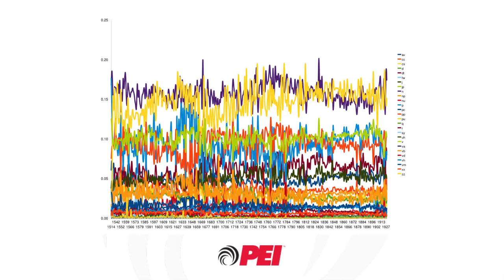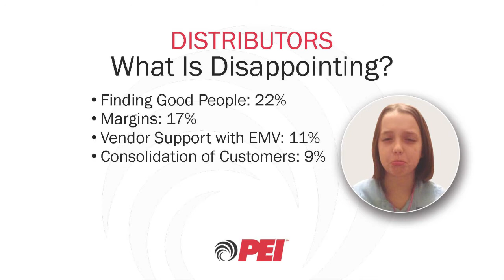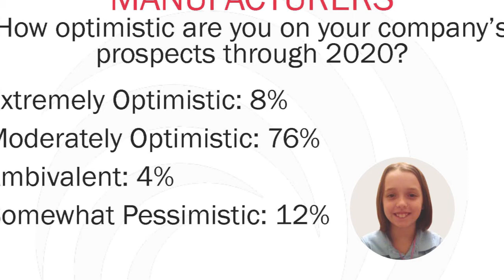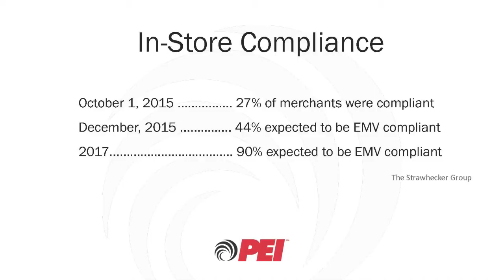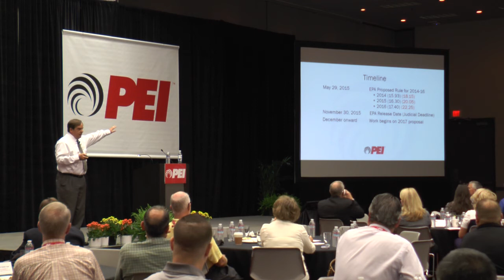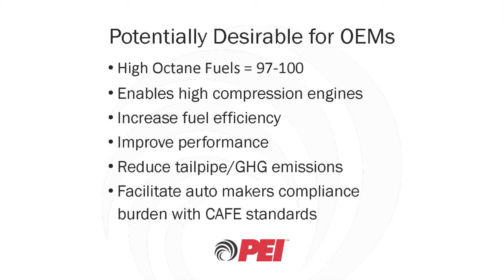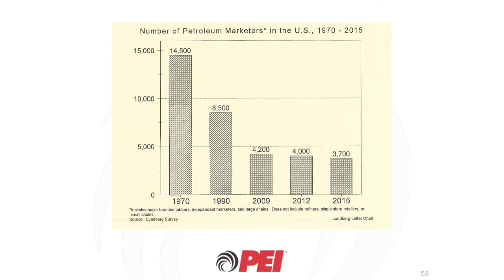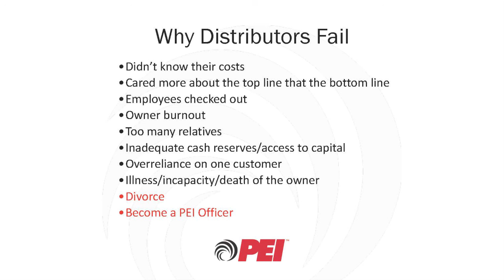PEI: The Industry Outlook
The annual industry update presentation from Robert Renkes, executive vice president of the Petroleum Equipment Institute. This was presented during the PEI membership meeting at the 2015 PEI Convention at the NACS Show.